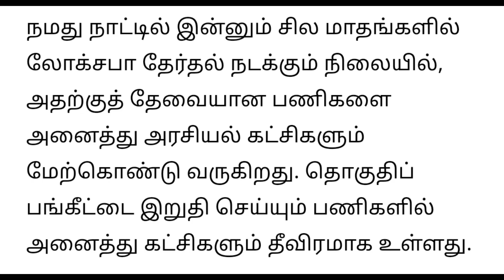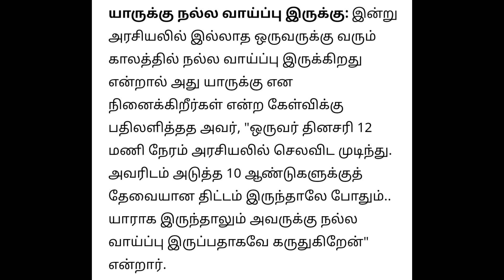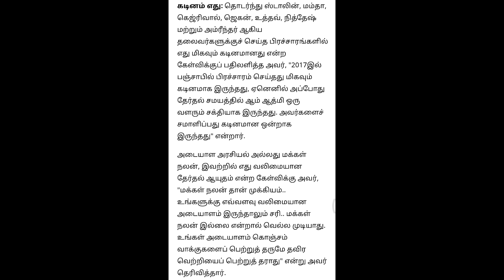Today Breaking News தலைப்பு செய்திகள் Today Morning Headlines Tamil